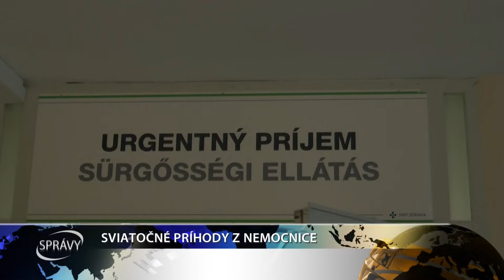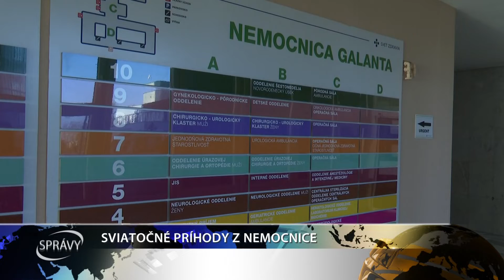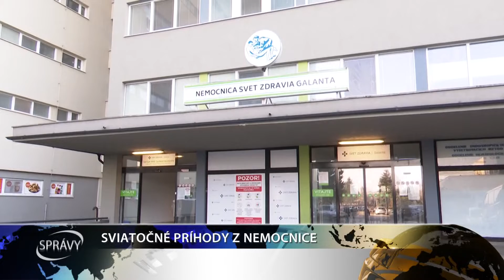SVIATOČNÉ PRÍHODY Z NEMOCNICE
Vo sviatočnom období sa dvere nemocnice nemôžu zatvoriť ako v obchode, lekári aj zdravotné sestry nastupujú do služby, akoby sa nechumelilo. Tento čas však so sebou občas prinesie aj zaujímavé príhody z oddelení.